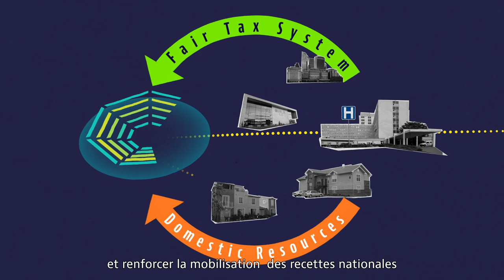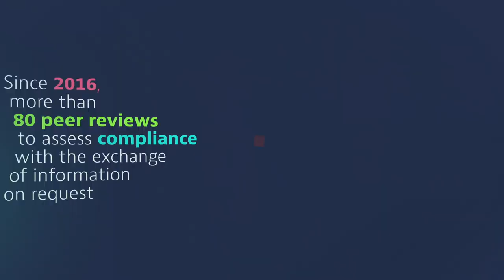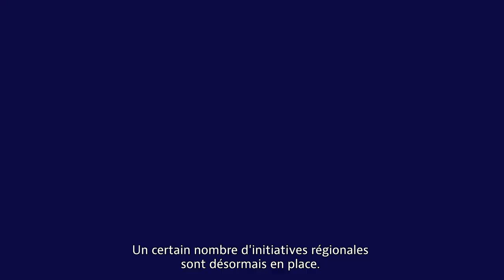Tax Transparency and Exchange of Information in Times of COVID-19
As governments continue to grapple with the COVID-19 pandemic, multilateral co-operation on transparency and exchange of information for tax purposes is increasingly important to help them mobilise tax revenues and ensure everyone pays their fair share.

See how the Global Forum on Transparency and Exchange of Information for Tax Matters and its 161 members proved their ability to adapt, co-ordinate their responses and continue to deliver despite the challenging circumstances.